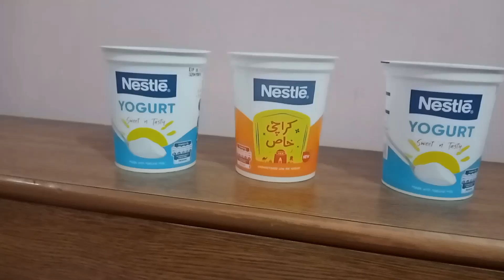Plastic cup pots ! Beautiful pots for your wall hanging from plastic cups 😍 | Fashion Fairy 🧚‍♀️